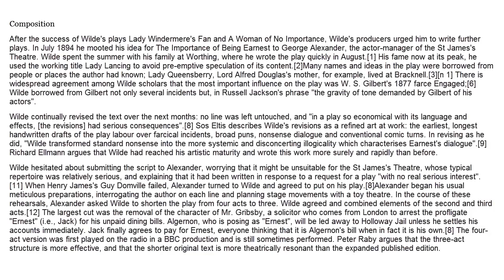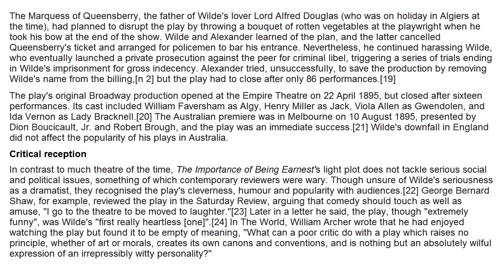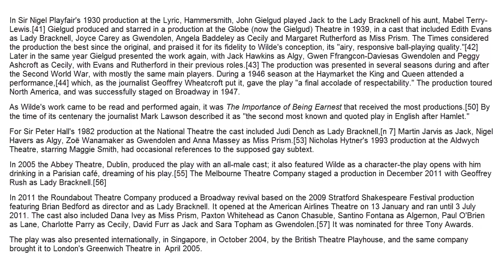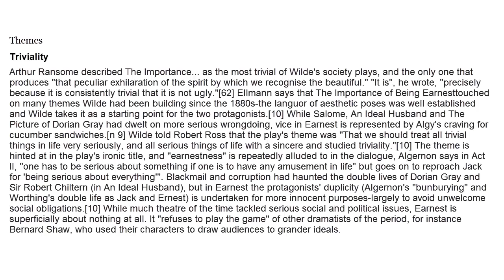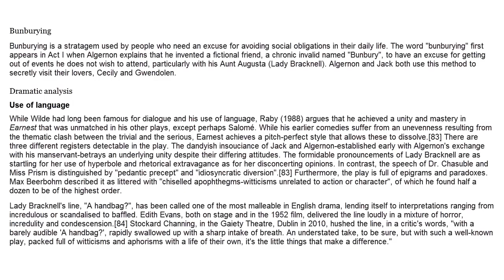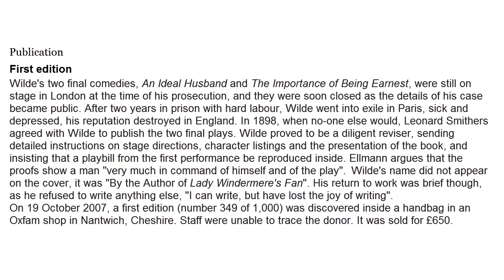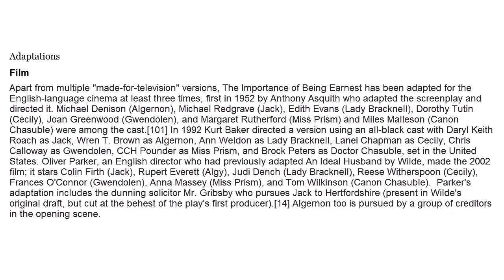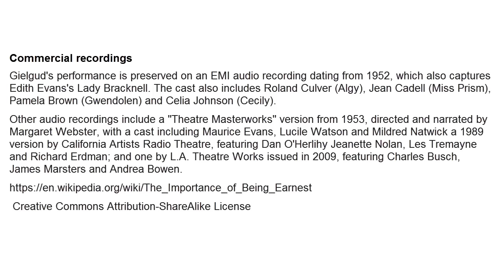The Importance of Being Earnest by Oscar WILDE, Summary, Literary Analysis